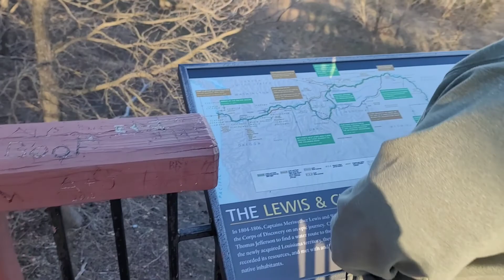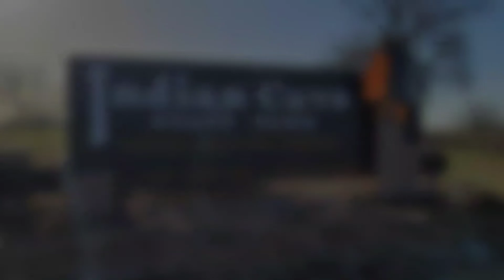Overnight Cold Weather Camping at Indian Caves State Park